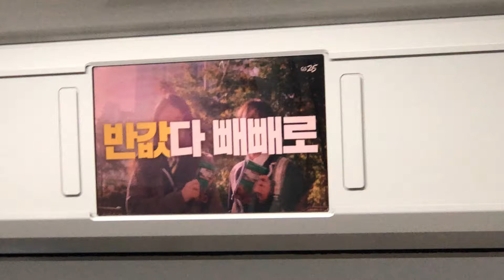20181107 서울9호선 개화역 종합운동장행 일반열차 출발방송 Seoul metropolitan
20181107 서울9호선 개화역 종합운동장행 일반열차 출발방송 Seoul metropolitan